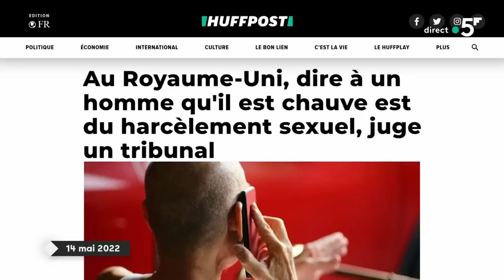Une proposition de loi contre les discriminations capillaires - La Story - C à Vous - 19/04/2023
La Story de Mohamed Bouhafsi - Une proposition de loi contre les discriminations capillaires

Un député veut mettre fin à la discrimination capillaire qui concerne beaucoup plus de monde qu’on ne le pense. Il s’explique au micro de C à vous.